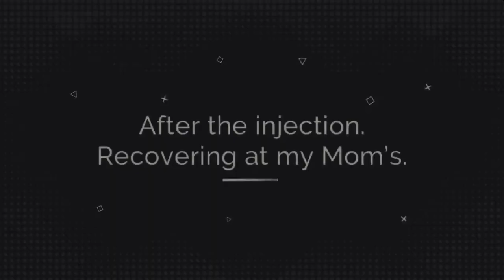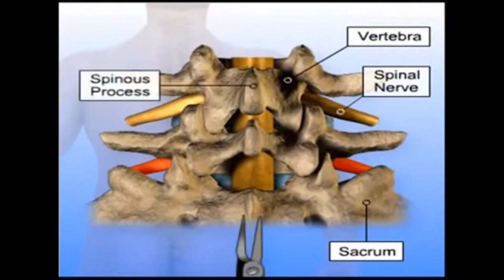The Truth: Update Video February 2018: What is Happening 😭😷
It has been an incredibly tough six month. Chronic Pain has literally taken over every aspect of my life. Can you imagine wanting to cut off your leg from nerve pain? This video explains what I have tried to stop my chronic pain due to a herniated disc and what I hope will stop my pain.

MY TOP FAV'S

Canon EOS SL2
Canon 50mm Lens
Rode VideoMic Pro Plus-R +
Asus Zenbook Pro 4K

ALL MY FAVORITES RIGHT HERE!

About Me